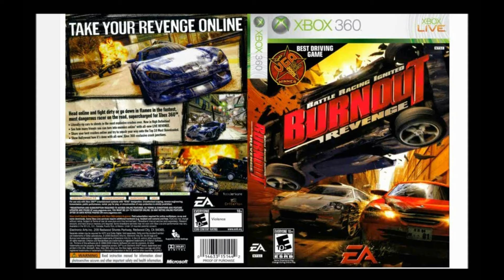Meine | Liebeserklärung | an die | XBox 360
Hier in der bereinigten Version =)